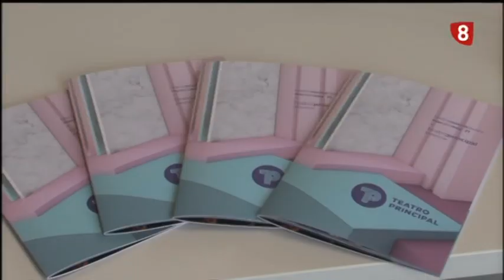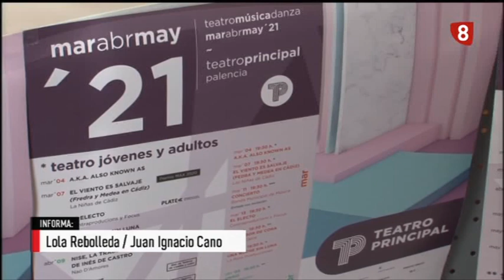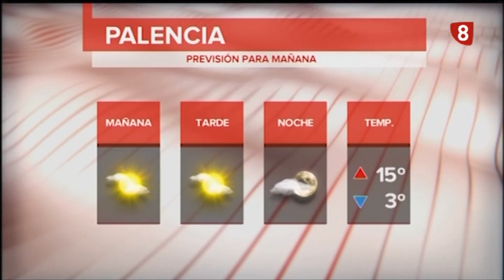Noticias 20:00h (26 febrero 2021) La 8 Palencia CyLTV